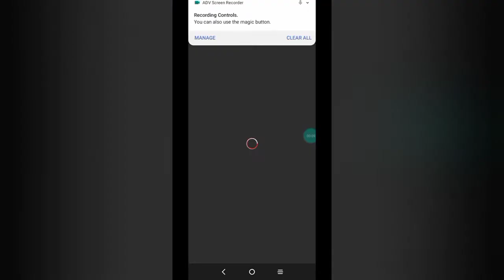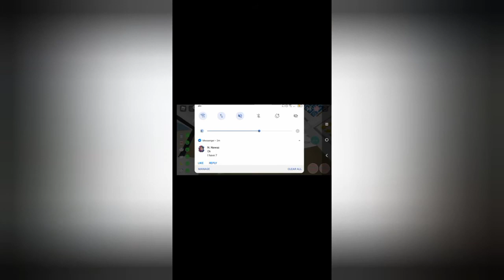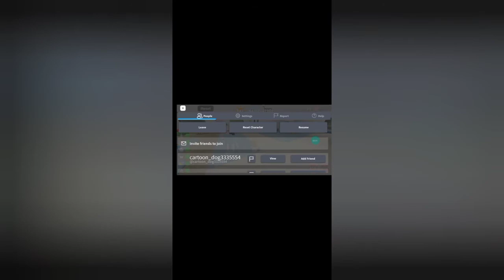Roblox Twilight Daycare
Thanks to Dc ejay for helping me with this video

What s up guys it s Gamingwithshawn on this channel you will be seeing call of duty Roblox Horror and etc.. if you want to be notified when I drop a video make sure to turn that subscribe button gray and on notifications bell 🔔 on all I hope to see you guys visit my channel for my next upload thank you